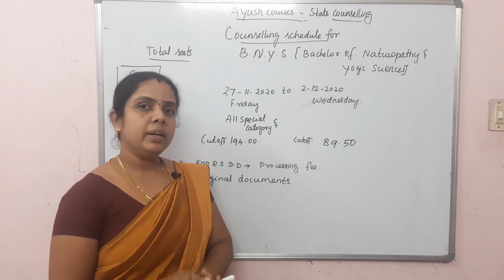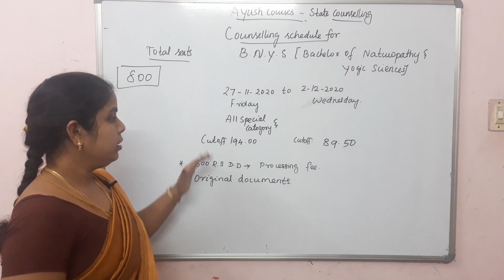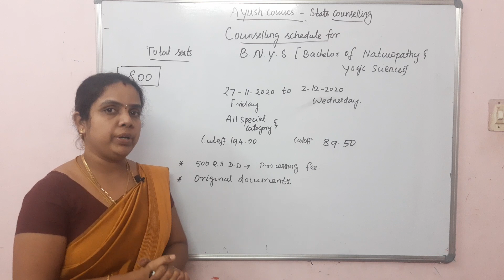COUNSELLING SCHEDULE RELEASED FOR AYUSH COURSES|2020-21|DURGA VINOTH